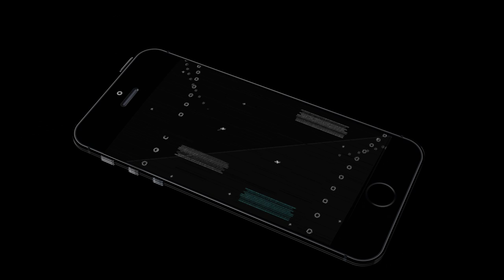Train Simulator Train Games (by Puffy Thumb) Android Gameplay [HD]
Train Simulator Train Games Game provides the foremost advanced train simulator expertise that permits you to become the simplest train driver!

In Train Simulator Train Games Gameplay zoom across picturesque landscapes and skill the joys of associate degree actual train ride with Train simulator. The game permits, the train specific to be absolutely controlled by you. You’ll amendment the camera reckon per your comfort; acquire all the passengers and drop them at their individual destinations.

Brake the train before you enter the zone and dodge any oncoming trains while keeping in mind that you simply don’t cross the train’s ordinance. You’ll additionally earn XP and level up your skills to be the foremost skillful train driver of all. Increase speed, apply brakes as you go around the map discovering passengers to satisfy your train transport duty.

Act and explore the large assortment of trains from the recent engine simulator to a contemporary high speed rails! It very has loads of exciting operator adventures that you simply will relish for free!

Train Simulator Train Games Game Features:

- Entertaining train transport levels.
- Realistic Open/Close Doors Animations.
- Unlock and explore seven vast regions with thirty five levels.
- Accelerate upward to maneuver forward & down to block.
- Press emergency halt to prevent the train.
- Simply swipe left and right to require turns.